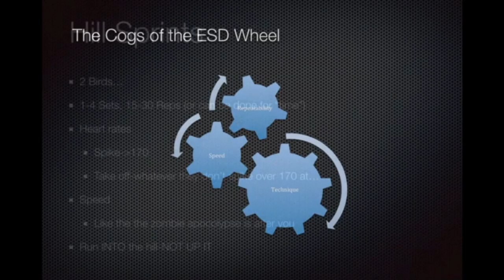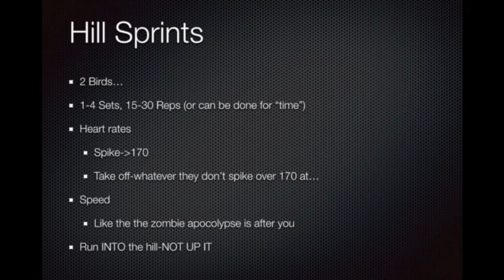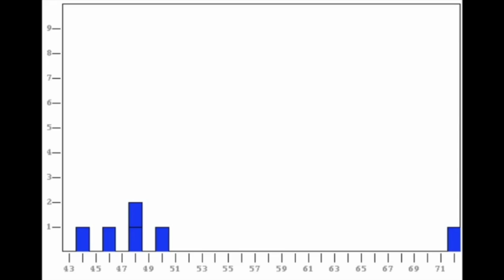You’re missing these KEY areas when conditioning your athletes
When it comes to conditioning a lot of coaches miss the boat. Whilst you're trying to improve the repeatability of your players you don't want to just increase inefficiency.

In this clip, Jay Demayo will cover how he approaches ESD work with athletes. Jay goes into the detail of his program and how this plays a role in how he sets training up.

You can watch this whole webinar for just $1 by clicking this